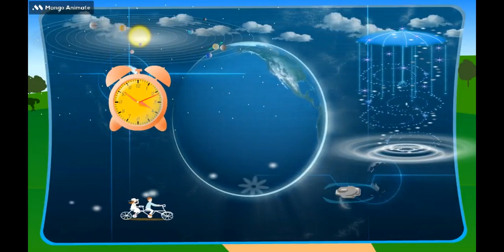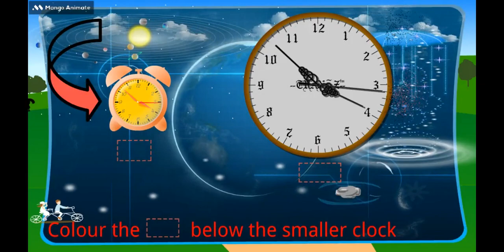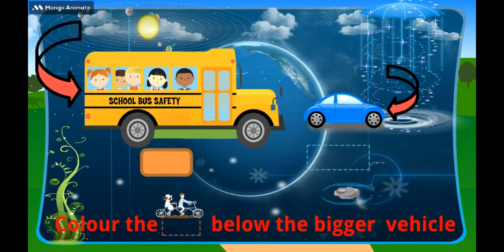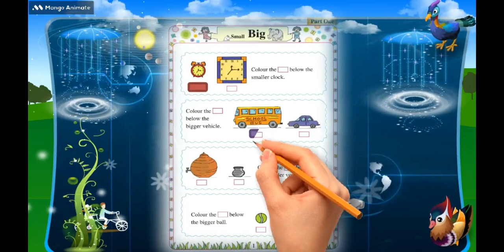Big and Small|Math Worksheet for Class |hop skip and jump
Big and Small |1st Class Syllabus | Math Worksheet for Class 1
Eternity Education Hub | 1st std math | count | Big and Small | abcmouse preschool| learning gate preschool

Hi
        Hello

Eternity education hub
Hello Everyone
Welcome to Eternity Education Hub In this wonderful video
one-stop destination for learners, offering a fun and engaging educational experience like never before! whether your child is in Junior KG, Senior KG, or Nursery, we cater to all their learning needs with a wide range of subjects and interactive activities. In this video, we will take you on an educational adventure that covers a comprehensive curriculum designed specifically for children in Junior KG, Senior KG, and Nursery.

E Language and Literacy: Building language skills through storytelling, phonics, and vocabulary enrichment.

AnimatedStories, HopSkipAndJump,
Little Rabbit's drooping ears and his friend's story in English

Your YouTube queries and related search

hop skip and jump junior kg art and craft
hop skip and jump lkg books
hop skip and jump junior kg books
hop skip and jump junior kg rhymes
hop skip and jump senior kg rhymes and songs
hop skip and jump senior kg poem
hop skip and jump senior kg phonics
hop skip and jump senior kg books
hop skip and jump senior kg syllabus
hop skip and jump senior kg art and craft book
hop skip and jump senior kg rhymes
hop skip and jump senior kg Stories
hop skip and jump senior kg My third book of Stories
hop skip and jump senior kg Pulli and the Banana
peppa pig hop skip jump hop skip jump
peppa pig peppa pig
hop skip jump song
hop skip and jump peppa pig
banana
banana hub
banana story
lion and mouse story in english
lion and mouse story in hindi
sr kg poems in english
sr kg rhymes english poem
sr kg syllabus
the fox and the stork
the fox and the stork story
Phonics stories for kindergarten
Infobells a for apple
Moral stories for ukg students
Sr. kg story in English
Ukg phonics sounds
Lkg stories in English with action
Fun phonics songs for kindergarten
Moral stories for lkg students in English
short story for lkg students in English
Easy story for nursery class
Short moral story for nursery class
5 line story for nursery class
Value education stories in English
Infobells English stories with subtitles
Pebbles stories in englis
19 best short English stories
Infobells English stories
Thirsty crow story periwinkle
Moral stories for kindergarten in English
123 lkg rhymes
Infobells numbers
Number nursery rhymes songs
with lyrics and action
Help kidz learn songs
Maths rhymes for nursery
Number rhymes for nursery
Skip counting nursery rhymes

1st Standard math in Hindi
1st Class in math
std 1st math with animation
1st Standard math big and small
1st standard math 1st lesson
class 1st math in English
Big and Small
big small
maths for children
cbse maths lessons
bigger and smaller
class 1 maths chapter 1 bigger smaller
class 1 maths bigger and smaller
bigger smaller
ncert class 1 chapter 1 math
cbse class 1 chapyer 1 math
math magic class 1 chapter 1
chapter 1 shapes and space
class 1 math bigger smaller
biggest and smallest
which is biggest and smallest
Meaning of smallest
Difference between smallest and Biggest
what is smallest
Biggest and smallest number
Biggest items
biggest and smallest number worksheets
Big and Small Concept
Big and Small Concept for Kids
Big and Small
preschool concepts